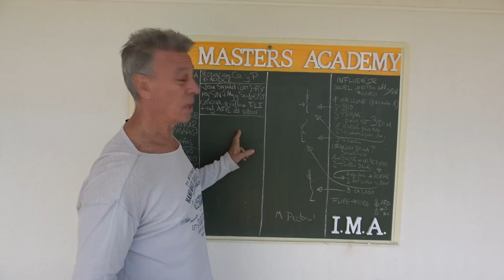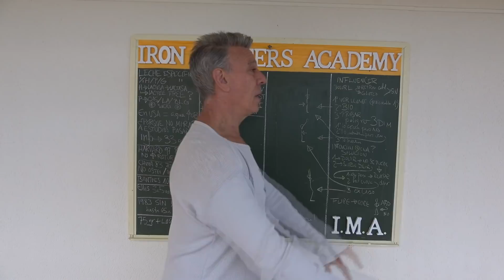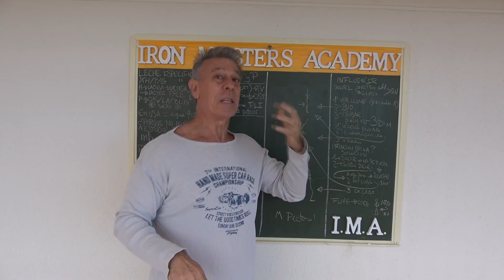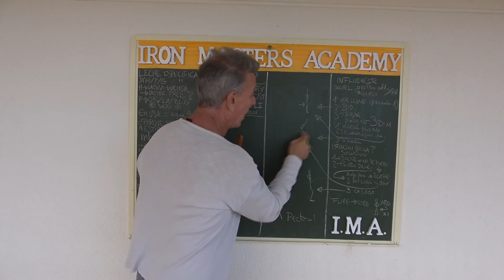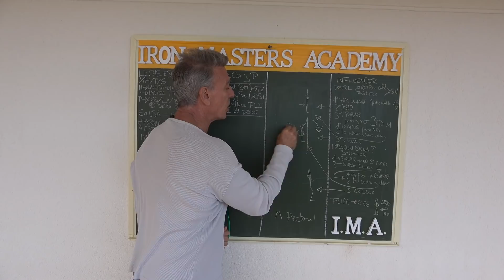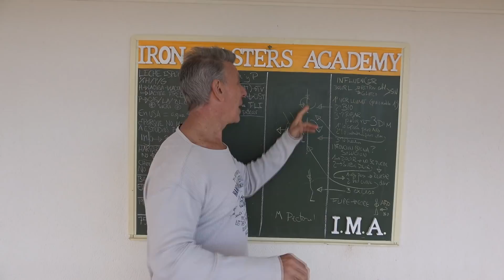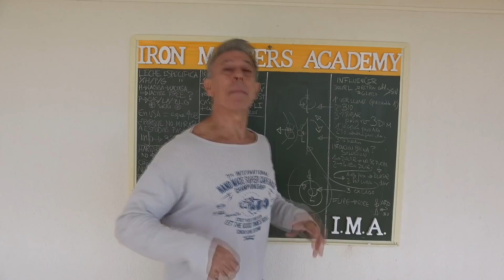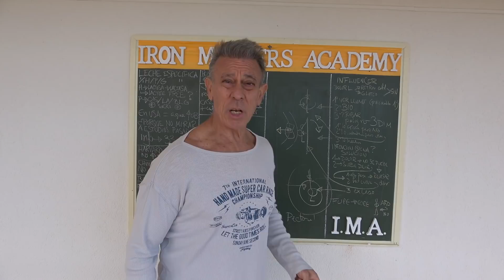¡MUY PELIGROSO, ATENCIÓN, MUY PELIGROSO! COMPARTIR POR FAVOR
NO CONTRAIGAÍS EL ABDOMINAL EN UN PRESS MILITAR POR FAVOR!!!

SOMOS IRON MASTERS!